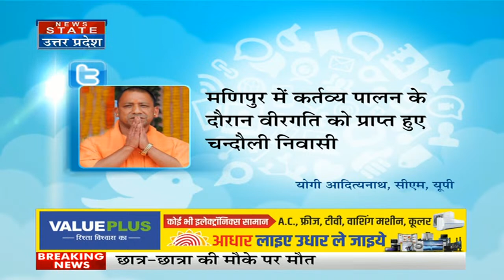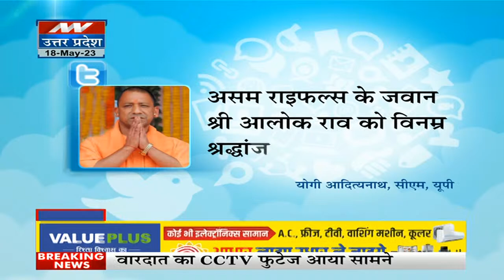Chandauli News : चंदौली के शहीद जवान का हुआ अंतिम संस्कार, शहीद आलोक राय को सीएम ने दी श्रद्धांजलि !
News State Apps डाउनलोड करें:
Download Android and iOS Apps for more updates: